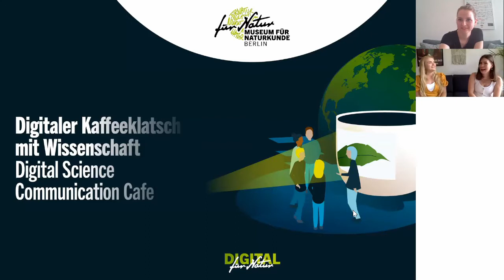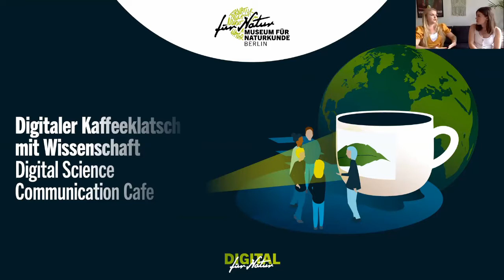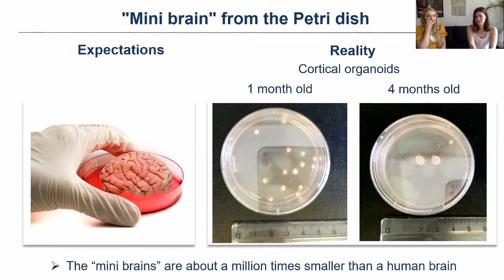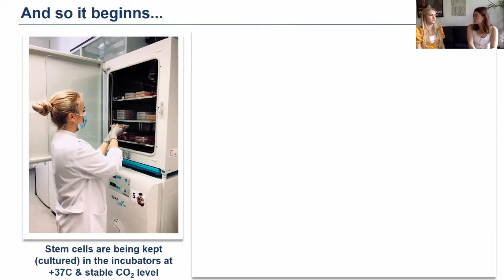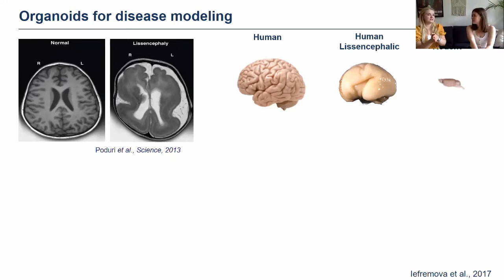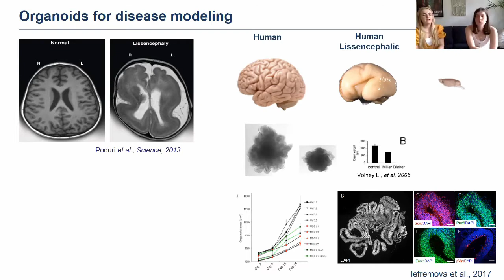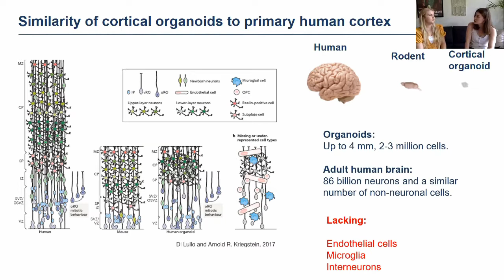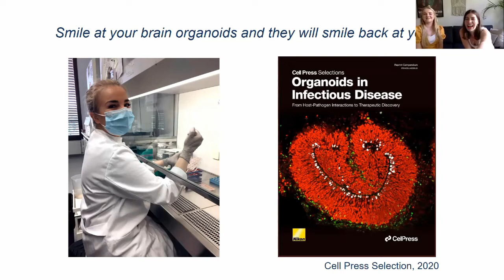Science Communication Café: Mini-brains from the petri dish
Science Communication Café host Franziska Sattler talks with Vira Iefremova, research fellow and PhD student at the Institute for Reconstructive Neurobiology at the University of Bonn, about her research. Vira combines advances in stem cell biology, molecular biomedicine and neuroscience for a better understanding of human brain development. As a stem cell biologist, she reprogrammes human skin or blood cells into their undefined (almost embryo-like) stage and later uses them to generate 3D cultures.

Every first Sunday of the month the Science Communicaton Café takes place where you get exciting insights from scientists into their work while drinking coffee in a relaxed atmosphere – online or in the museum.

Kaffeeklatsch-Moderatorin Franziska Sattler spricht mit Vira Iefremova, Forschungsstipendiatin und Doktorandin am Institut für Rekonstruktive Neurobiologie der Universität Bonn, über ihre Arbeit. Sie kombiniert Fortschritte in der Stammzellbiologie, der molekularen Biomedizin und der Neurowissenschaft, um die menschliche Gehirnentwicklung besser zu verstehen. Als Stammzellbiologin programmiert sie menschliche Haut- oder Blutzellen in ihr undefiniertes (fast embryoähnliches) Stadium um und verwendet sie später zur Erzeugung von 3D-Kulturen.

Jeden ersten Sonntag im Monat erhaltet ihr beim Kaffeeklatsch mit Wissenschaft spannende Einblicke von Forschenden und trinkt dabei in gemütlicher Runde Kaffee – analog oder digital. Alle sind willkommen Fragen zu stellen und zur Unterhaltung beizutragen!

Das Experimentierfeld für Partizipation und Offene Wissenschaft am Museum für Naturkunde Berlin testet verschiedene Formate der Forschungskommunikation sowie neue partizipative Ansätze. Als Räume für direkte Interaktion zwischen Wissenschaft und Bevölkerung möchten wir die Öffnung von Wissenschaft vorantreiben.